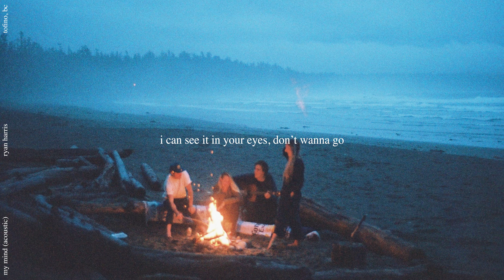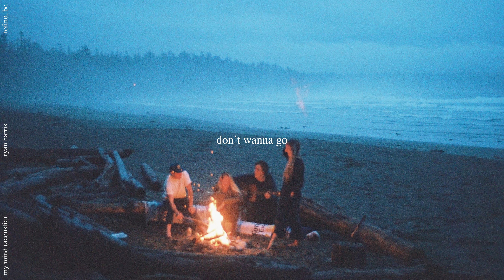"My Mind" Ryan Harris (Acoustic Version) Lyric Video ♪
"My Mind" Acoustic by Ryan Harris (Lyrics Video) "My Mind" Acoustic by Ryan Harris will be on all platforms

My Mind Acoustic version that i just finished. Hope you all like the acoustic version of my song "My Mind" recorded and produced by Ryan Harris in his DIY studio. My Mind acoustic will be on my Spotify and Apple Music soon!